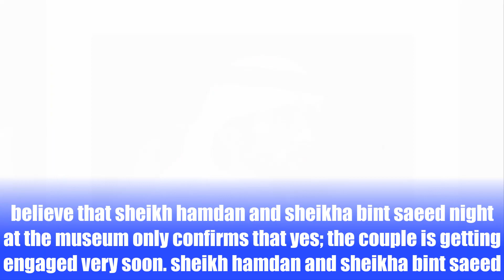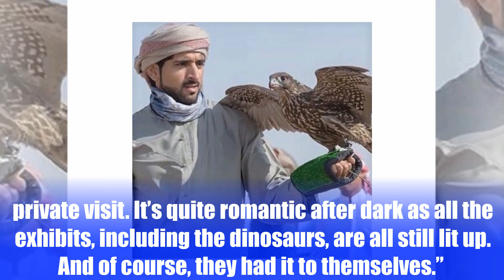sheikha bint saeed Secret Museum Visit With sheikh hamdan Confirms Engagement Rumors